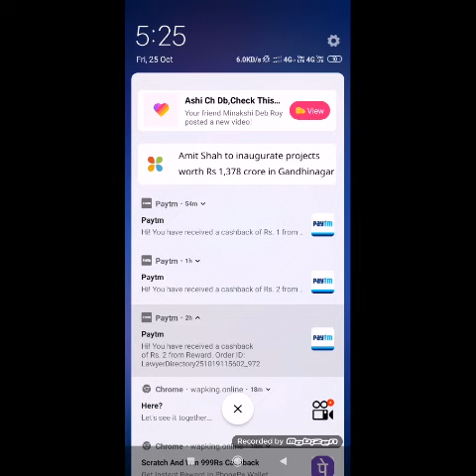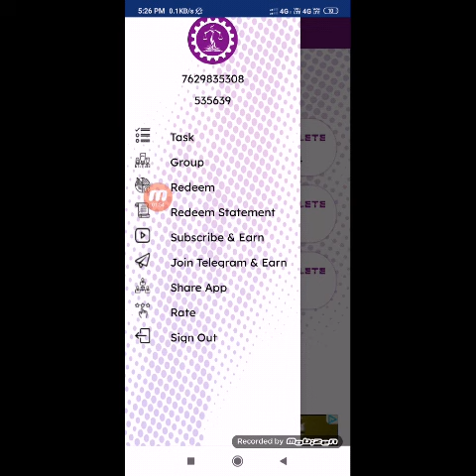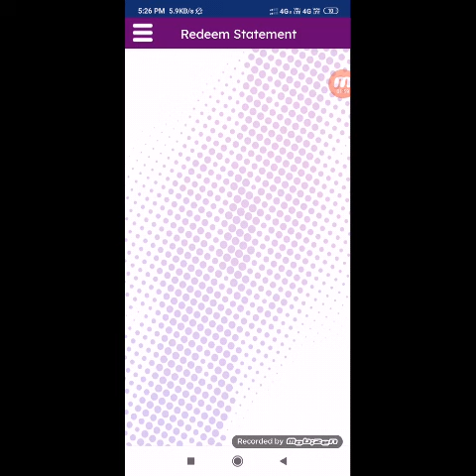Paytm earning money apps Lawer directory